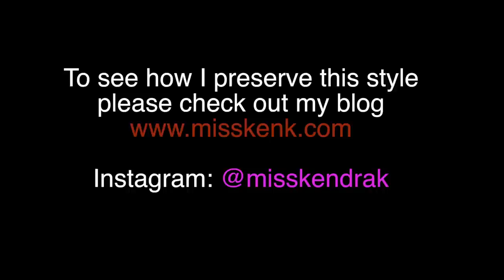Heatless Wand Curls on Natural Hair | MissKenK